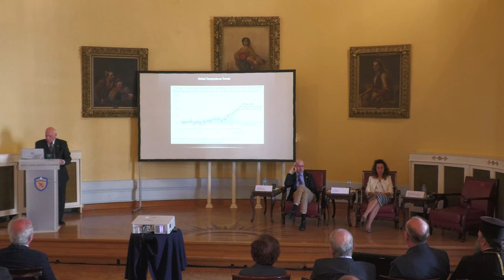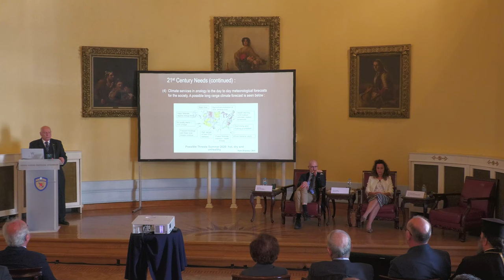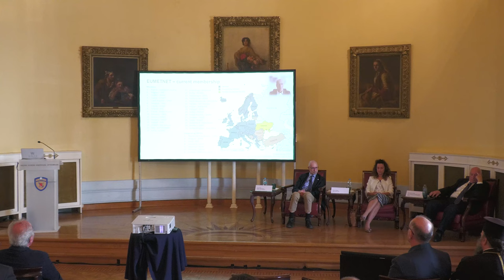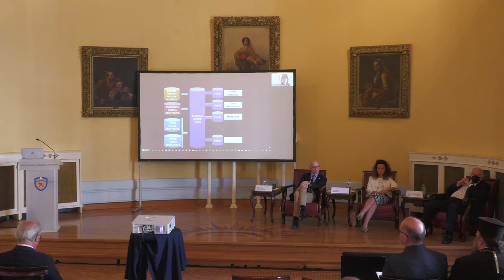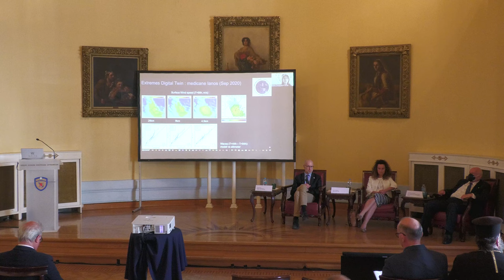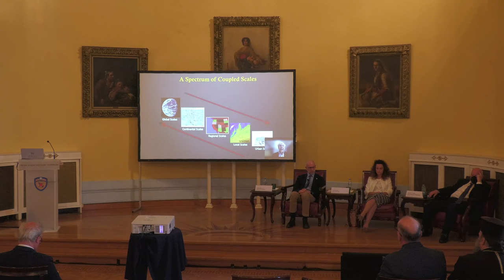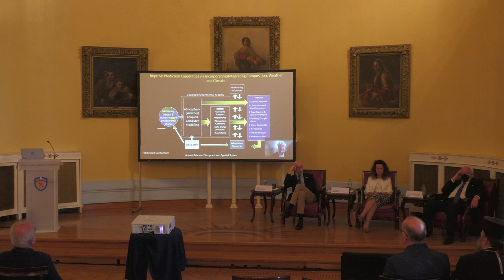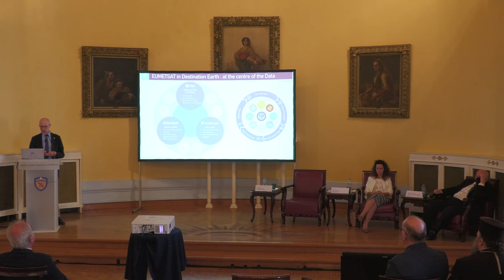Εορτασμός Παγκόσμιας Ημέρας Μετεωρολογίας